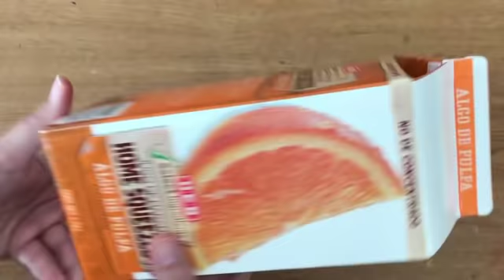Manualidades Navideñas Recicladas/Best Out Waste center piece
Hola mis queridos amigos y hermanos. Hoy les traigo un adorno navideño con vasos reciclados/The best out waste center piece.
Una idea única y sencilla. Ademas todo hecho con reciclaje. Si te gusto el video regalame un dedito arriba y comparte. Dios te bendiga grandemente!